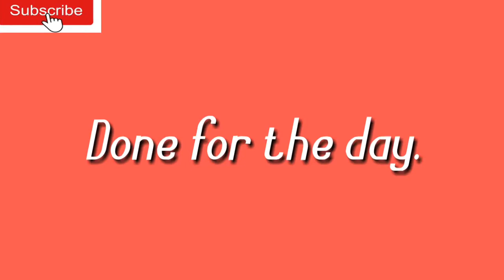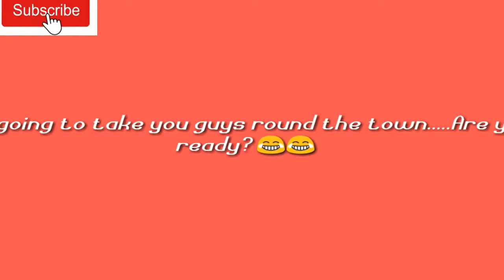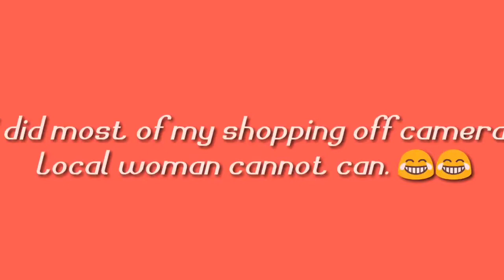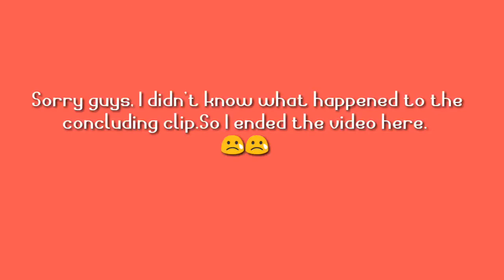Living In Enugu #02|| MiniVlog|| Follow Me To New Market|| Market Runs|| QuarantineVlog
I showed in the video how a typical food market looks like amidst the lockdown. Prices of goods have doubled.

Hope you are staying safe this trying time?